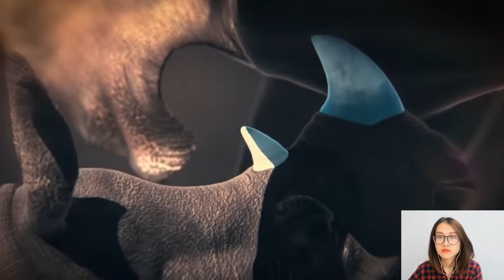KH ANIMAL | Animals Channel YouTube 2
- The content we build with the aggregation of various on youtube, Blog, website.
It is difficult to guarantee all copyright protection, we always try to communicate with the owner right to cooperate copyright even if there are still errors.